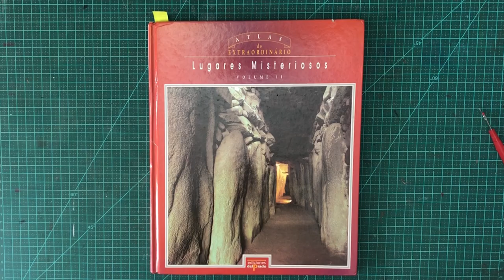Oficina Caderno Junk Journal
Crie um caderno no estilo Junk Journal de experimentações gráficas.
Junk Journal é um caderno artesanal feito com diversos tipos de papéis, como páginas de revistas, livros, mapas e muito mais.
Nesta oficina vai aprender a encadernação copta para cadernos e criar linguagens pictóricas em seu caderno através da colagem, texturas e tintas.

Com  @alephozuas   da  @corrupiola  e   @patipeccin  do  @selopatifaria

Data: 24-agosto-2024 (sábado)
Horário: 10h às 17h
Local: Casa Caderno
Campeche / Florianópolis.
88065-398